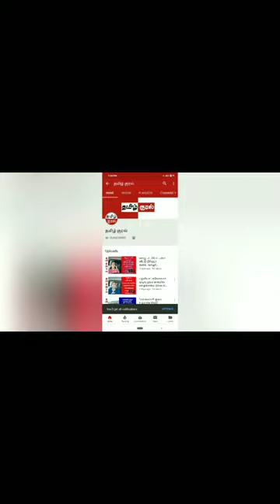தலைக்கவசம் மற்றும் சீட் பெல்ட் அணிந்து வாகனத்தை ஓட்டுங்கள்...